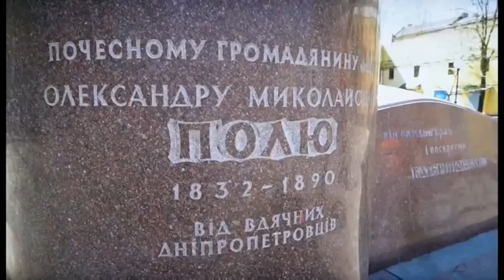Маска від Ga.Ewa: розіграш 9 каналу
Серія масок від Каріни Гаєвої є лімітованою. Дизайнерка не планувала їх шити на продаж, лише прагнула захистити свою родину. Втім, від шанувальників відкараскатися не вдалося. Так і вийшла справід лімітована серія із 20 штук. Одна із масок від Каріни може стати вашою. Остання! Розміщуйте під  публікацією на FB 9 каналу свої світлини у немедичних масках. Ми визначимо, в кого найменш поганий захист, і подаруємо!  Чекаємо ваші світлини!